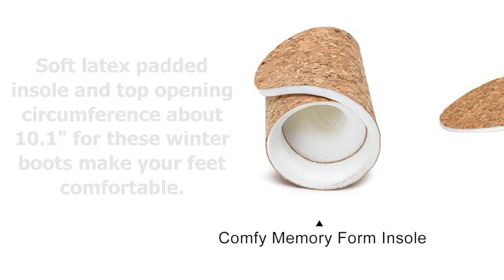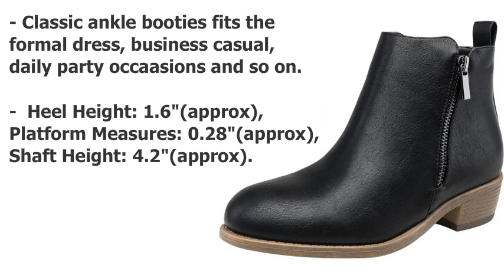Jeossy Women's Ankle Boots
Jeossy Women's Ankle Boots - US
Jeossy Women's Ankle Boots - UK

Women's Ankle Boots,
Ankle Boots,
Women Boots,
Women's Thick Heel Boots,
Thick Heel Boots,
Low Heeled Booties for Women,
Low Heeled Booties,
Women's Shoes,
Boots